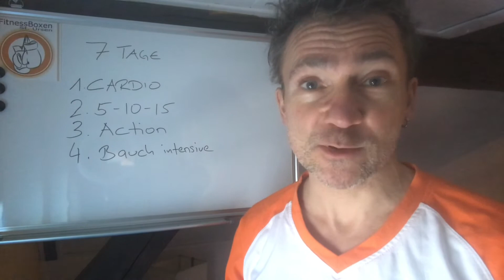Fitmacher: 7 Tage Challenge! Tag 4 Fit werden - jetzt!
Fitmacher: 7 Tage Challenge! Tag 4

Hey, schön bist Du hier!

Mach mit bei der coolen 7 Tage Challenge!

Ausdauer für ein starkes Herz, Kraft für die Muskeln und FitnessBoxen für den Spass!